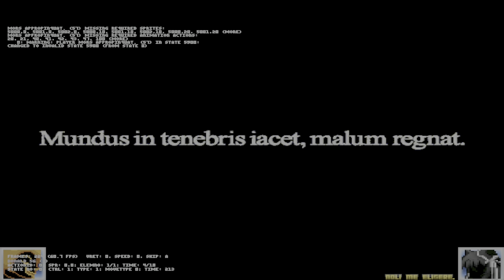winmugen plus unknown plus fake golden god donald 1p vs nihil hypernull, static, cb disabled 1p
this dumb edits from mugenarchive is hilarious he just showing yellow gif with talking banana, cyrillic letter then he made nihil look not so scary and i can't stop laughing with this its so ret*rded.